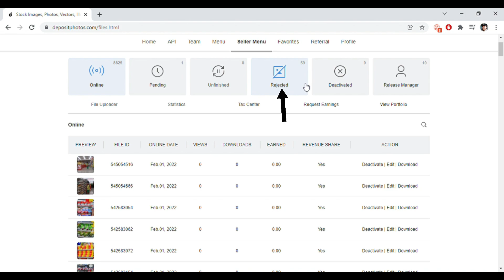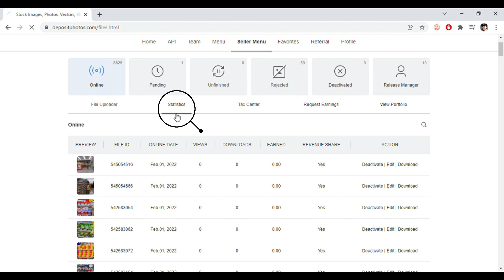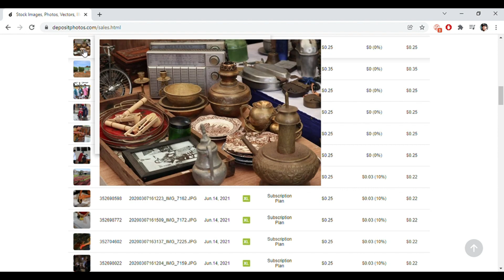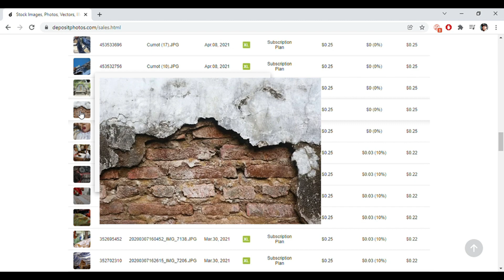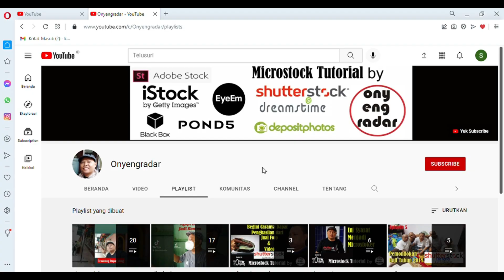Bongkar Foto Yang Laku di Depositphotos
Tertarik daftar jadi Kontributor Microstock